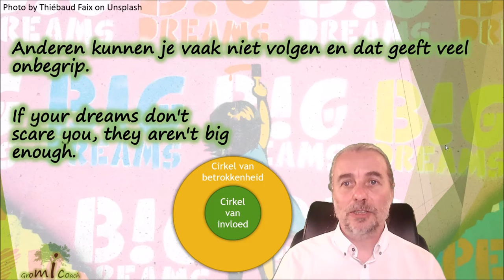Anderen begrijpen hoogbegaafden niet en dat geeft veel onbegrip. Maar alles is nochtans zo logisch.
Deze sluit nauw aan met de vorige: “Je functioneert het best solo als hoogbegaafde.” Belangrijk verschil is wel dat het hier duidelijker is dat je mogelijks niet in de juiste werkomgeving zit. Let wel, voordat je tot deze conclusie komt is het belangrijk om ook hier eerst wat zelfreflectie te doen. Stel jezelf eerst de volgende vragen:
- Neem ik de nodige tijd om het goed uit te leggen aan m’n collega’s?
- Hebben m’n collega’s de nodige voorkennis om m’n uitleg te begrijpen?
- Ben ik er vooraf al van overtuigd dat ze het niet kunnen begrijpen? (Dan zal dat ook zo uitkomen cfr. de Selffulfilling prophecy)

Als je echt alles gedaan hebt om het uit te leggen maar niemand begrijpt het, je zelfs wordt afgeremd bij nieuwe ideeën, dan is het mogelijks wel tijd om binnen je bedrijf (of erbuiten) op zoek te gaan naar nieuwe, grotere uitdagingen.

Wees je er dan ook van bewust dat je hiervoor vermoedelijk buiten je comfortzone zal moeten gaan. Maar dit is super belangrijk als je je hoogbegaafdheid ten volle wil omarmen.

Wil je meer weten?

Of wil je de uitdagingen ten volle aanpakken. Kijk dan voor ons pittig groepstraject